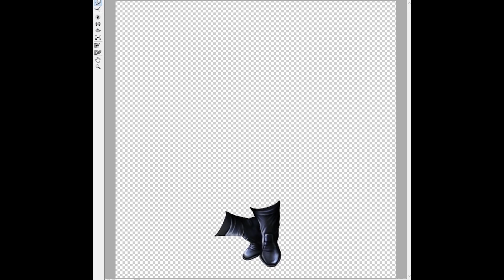Dark Angel and Black Wolf - SpeedPaint by Laguna 2023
Dark Angel and Black Wolf
Speedpaint
Soft used - Photoshop
Equipment used - Wacom Tablet